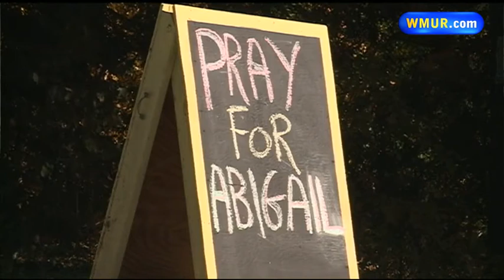FBI offers reward in case of missing teen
Authorities are offering a $20,000 reward for information leading to a missing North Conway girl.